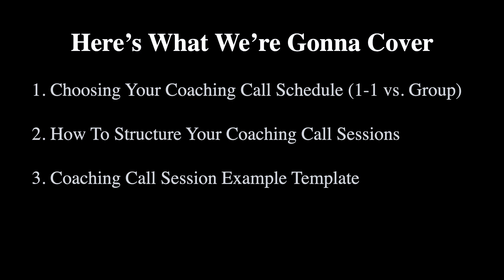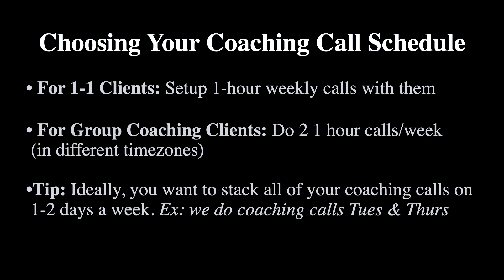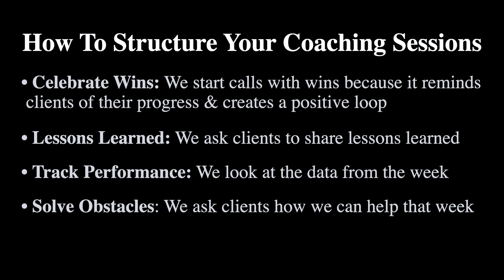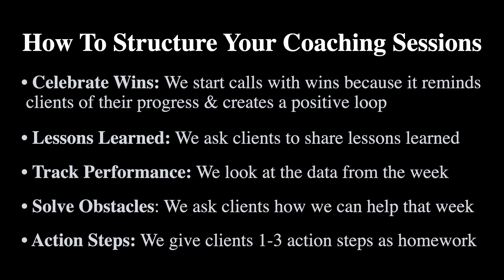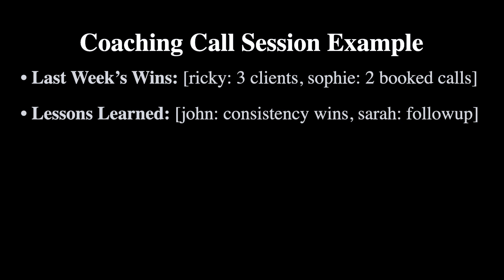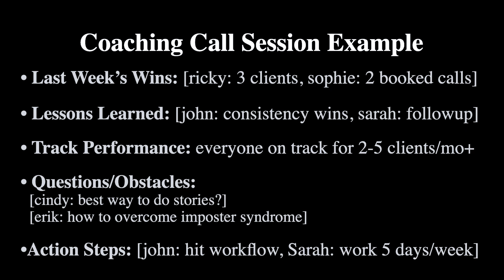Client Success System 4/5: Coaching Session Structure | Launch Your Online Coaching Business 28/30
Client Success System 4/5: Coaching Session Structure // The goal of this 30-video series is to show you how to launch your online coaching business and get your first or your next high paying coaching clients organically within 30 days. So if you're a new coach in the idea phase, or you're not sure where to start, or you're an existing coach that's having trouble hitting consistent $10k+ months, this is the series for you!

On this channel, we talk about how to start, build & scale an online coaching business you love, that gives you the freedom to work from anywhere, & design the lifestyle you want. If you're looking to become an online coach in the health, business, relationship or self-development space, then you're in the right place!